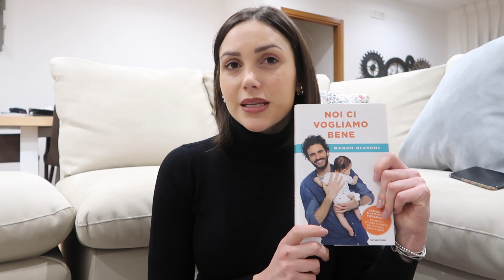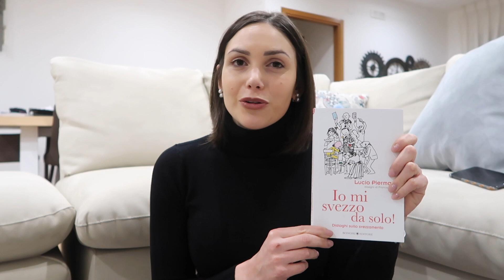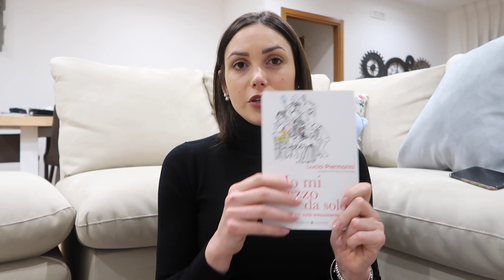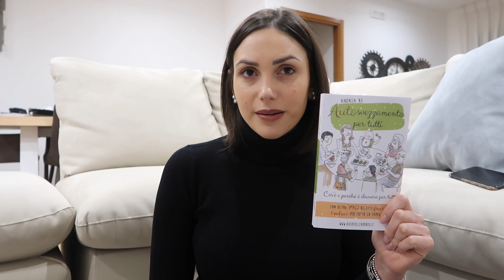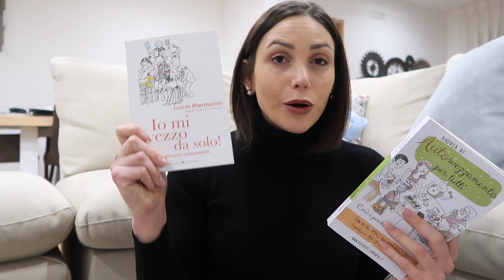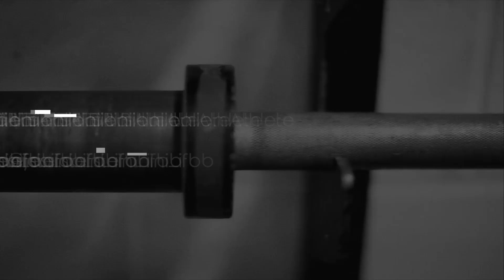VITA DA MAMMA | AUTOSVEZZAMENTO | I LIBRI CHE HO LETTO | L'INIZIO DEALLA MIA ESPERIENZA